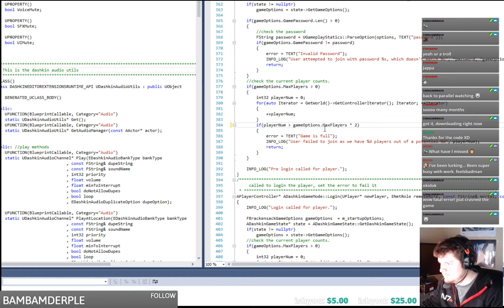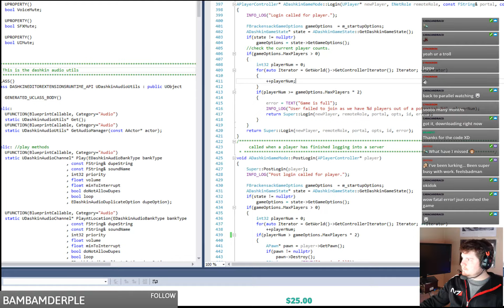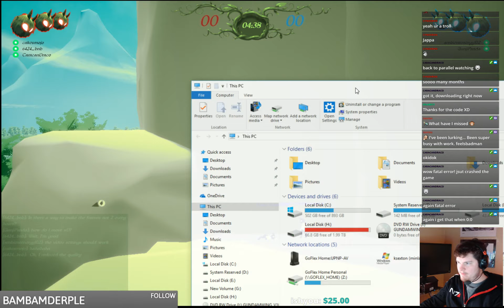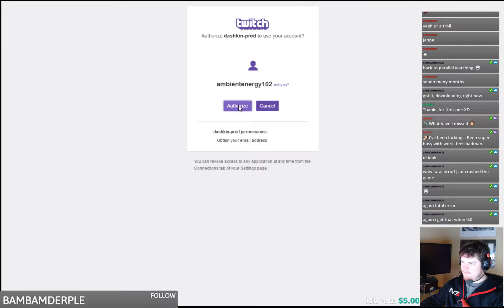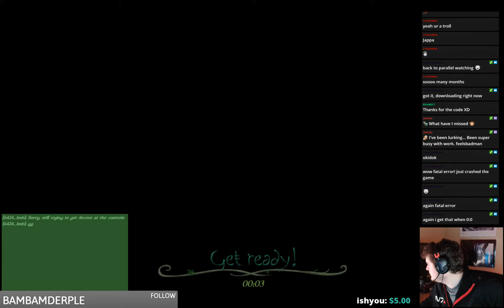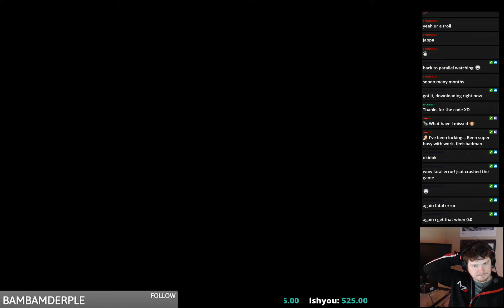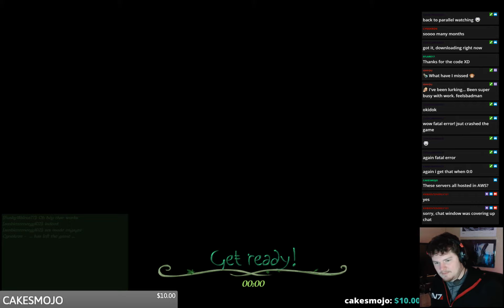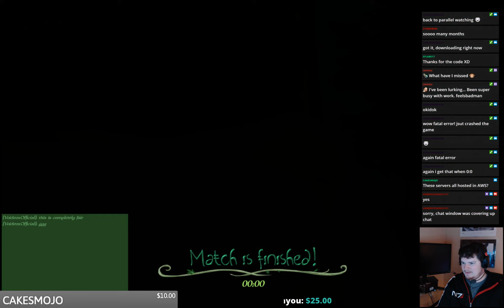ambientenergy101 devs Dashkin 540